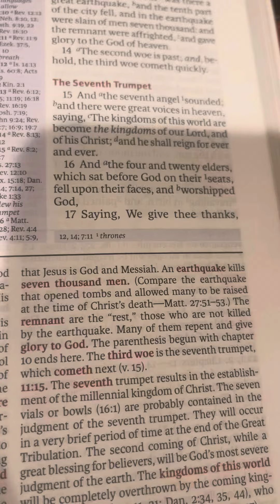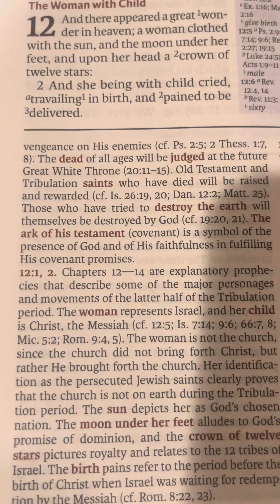Revelation 11: 16-19